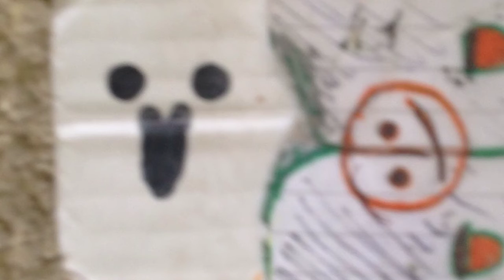Jofe Dorg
GrodEfoj